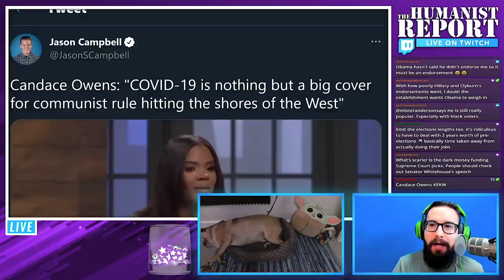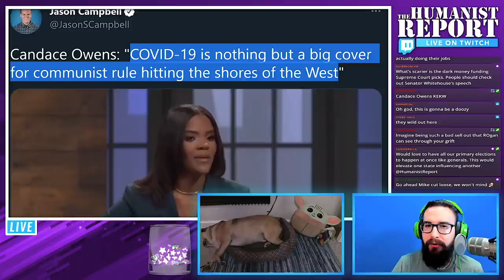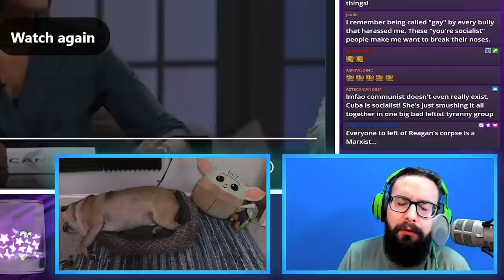Candace Owens Says COVID is a Trojan Horse for Communism